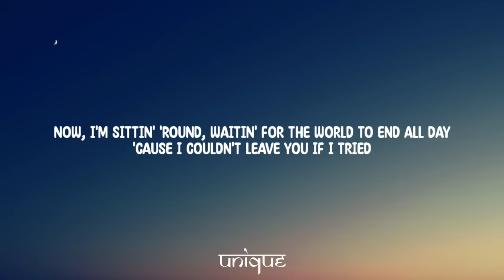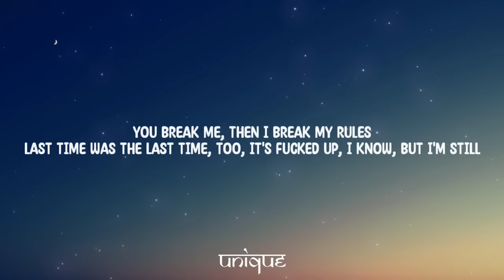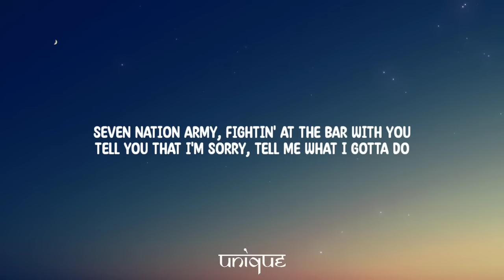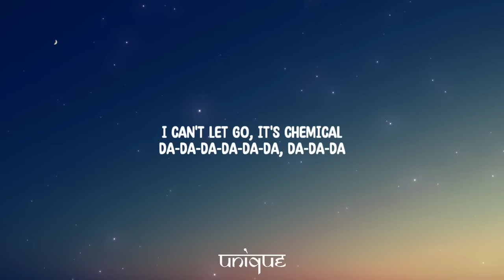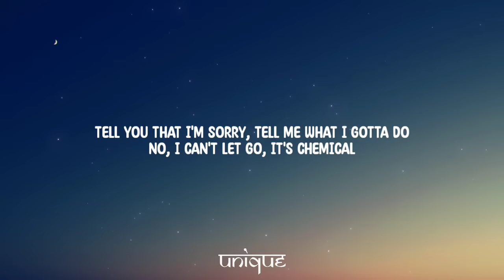Post Malone - Chemical (Lyrics)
Lyrics:

[Verse 1]
Now, I'm sittin' 'round, waitin' for the world to end all day, 'cause I couldn't leave you if I tried

[Chorus]
Still outside of the party, smokin' in the car with you

[Outro]
I can't let go, it's chemical
Da-da-da-da-da-da, da-da-da